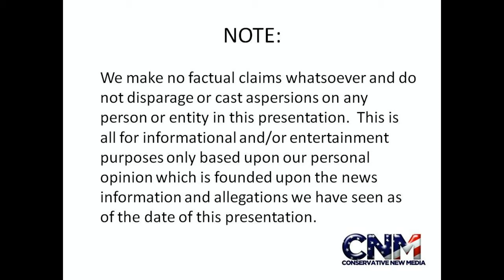Green Iguana in the sun then chomps something by John D Villarreal